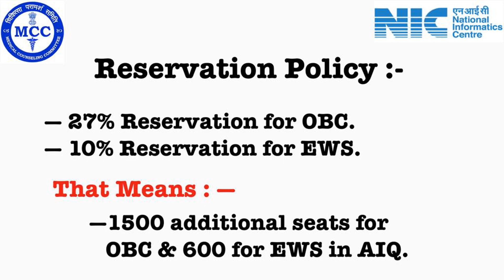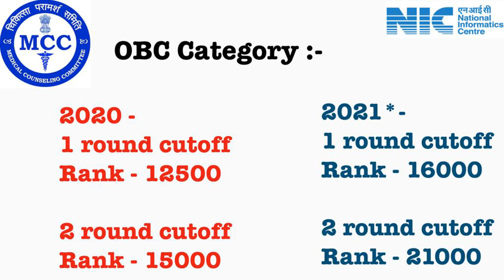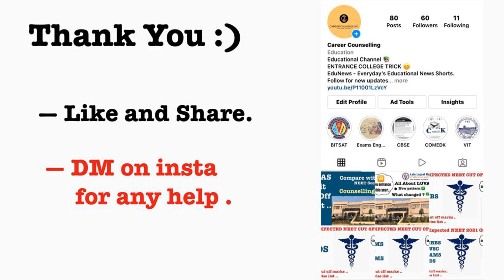MBBS Cut Off 2021 For Government Medical College || Expected Cutoff Ranks , New Reservation policy.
neet cut off rank 2021
mbbs cut off rank 2021
mbbs cut off 2021 aiq
mbbs cut off 2021 haryana
mbbs cut off 2021 up
mbbs cut off 2021 punjab

in this video we had discussed about neet 2021 expected cut off ranks which is compared with neet 2020 rank and with all categories wise ranks cut off and also about new reservation policy explained